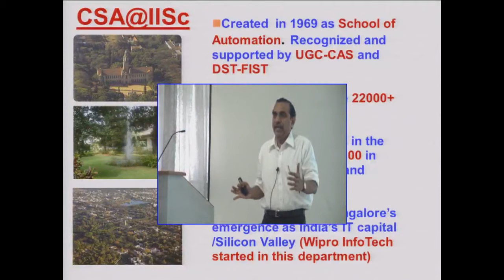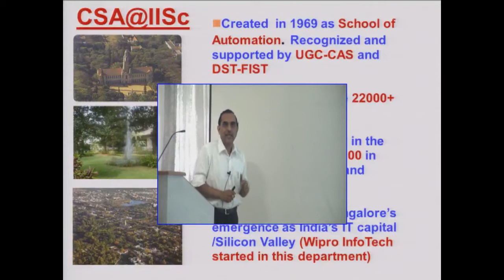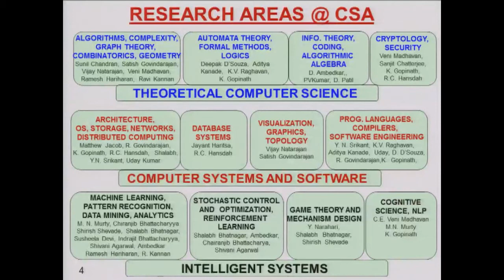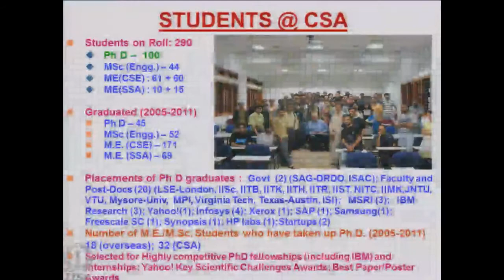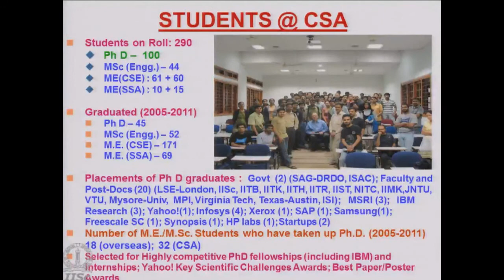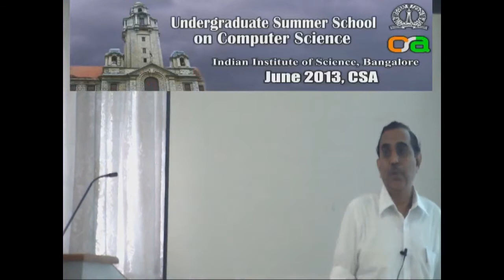CSA Summer School 2013: Welcome Address by Prof. Y. Narahari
CSA Undergraduate Summer School 2013 (June 24-28, 2013)

A five-day summer school on computer science shall be held at the Department of Computer Science and Automation, IISc, Bangalore in June 2013. The main aim of the summer school is to introduce undergraduate students to cutting-edge research in computer science. The summer school shall contain Talks and Hands-on sessions by the department faculty, research scholars and industry experts, covering theoretical, applied and modern aspects of computer science.

Speaker: Prof. Y. Narahari, Professor and Chairman, Department of Computer Science and Automation, Indian Institute of Science, Bangalore.